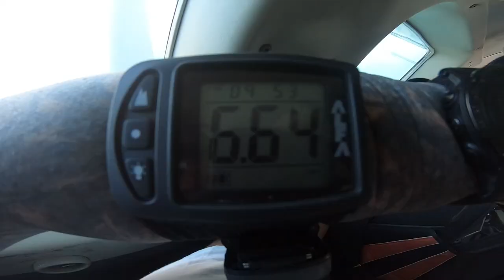Skydive Isle of Wight - Bobby Minns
Watch as Bobby Minns takes part in a tandem skydive over the beautiful Isle of Wight with the Skydive Isle of Wight team.

Tandem skydiving is a thrilling way to experience actual body flight as you exit the plane from around 2.5 miles high strapped to an experienced and qualified tandem instructor reaching speeds of up to 120mph in freefall.

At approx 5,000ft the instructor deploys the parachute and then you enjoy the peace and serenity of a parachute ride enjoying the fantastic views of the island before coming down to the ground and landing.